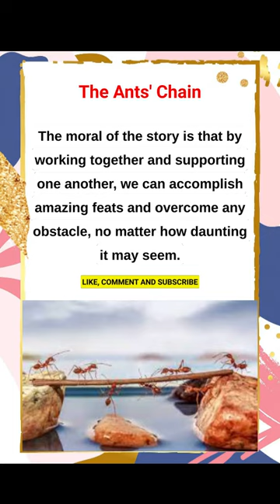English short story#learnenglishthroughstory